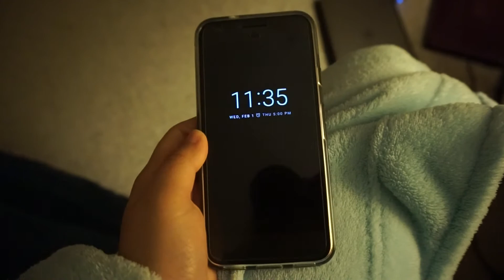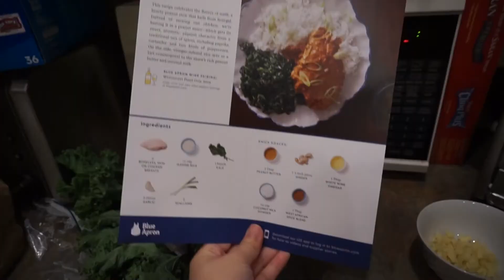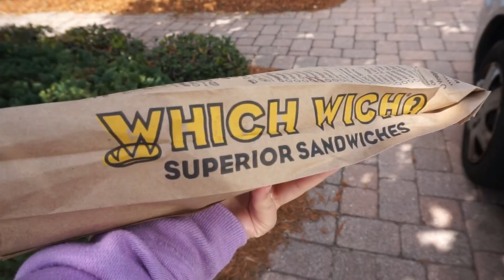[Vlog 184] Sleep Schedule Struggles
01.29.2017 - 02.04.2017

My sleep schedule has been way off. Either I sleep a lot, or don't sleep at all! What is this?! I'm forgetting what's it like to be well-rested!

Also in this week's vlog:
- Cooking with Blue Apron
- My adulting life
- Like me at my worst
- Apple cider vinegar booster
- More cooking
- Bugging my mom
- Dropping off Cherry for lunch money
- I'm still tired

As I'm typing this, I'm started to get sleepy, but I'm trying to stay on night shift schedule. why is my body doing this?! Ugh. I just want to sleep T_T

Anyway, I hope everyone had a wonderful and restful week!

Love,
Apple